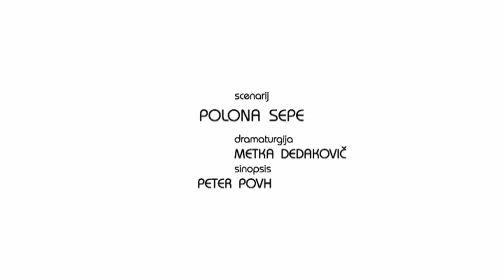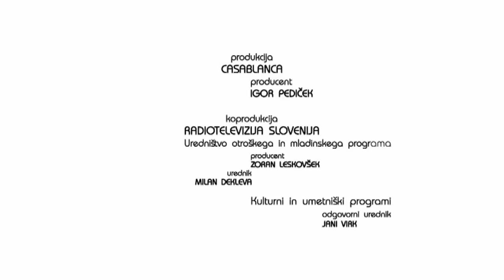Deželica Pimpan / Pimpan Teleban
Pan ugotovi, da Železobetonec s kladivom uničuje edino skalo v Deželici Pimpan in kleše spomenik železobetonskemu Županu. Na jasi se zberejo vsi Pimpanovci in na vse grlo kričijo, saj je ta skala za njih pravi Triglav. Železobetonec res leže v travo in Pimpanovci mu v ušesa prišepetavajo, naj namesto spomenika vkleše v skalo napis »DEŽELICA PIMPAN«.

Pan realizes that Ferroconcret Man is demolishing the only rock in Pimpan Land to make the Mayor of Concrete town a statue. All the inhabitants gather on the town`s green and scream at the sculptor, because to them the rock is a mountain. Ferroconcret Man finally lies down on the grass and they whisper to his ear to chisel PIMPAN LAND into the rock instead.

DEŽELICA PIMPAN
animirana serija; 10 x 5 minut
po istoimenskih pravljicah za otroke IGORJA PALČIČA
ciljno občinstvo: 3 -- 6 let
v distribuciji od NOVEMBRA 2010

Originalni naslov: DEŽELICA PIMPAN
Minutaža: 60 minut / 10 x 6 minut
Format: video HD, 16 : 9
Tehnika animacije: tradigitalna 2D, cut-out
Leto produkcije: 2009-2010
Jezik: slovenski
Produkcija: CASABLANCA Film Production
V sodelovanju z: RTV Slo Televizija Slovenija

Ustvarjalna ekipa
Scenarij: POLONA SEPE, PETER POVH
Režija: POLONA SEPE
Zasnova likov: NINA RUPEL
Vodja animatorjev: TINA AVŠIČ
Animacija: TINA AVŠIČ, VANJA ERJAVEC, JELENA BERTONCELJ
Pripovedovalec: PAVLE RAVNOHRIB
Producent: IGOR PEDIČEK
Glasba: IGOR GODINA, LAREN POLIČ

Igor Pediček
CASABLANCA FILM PRODUCTION